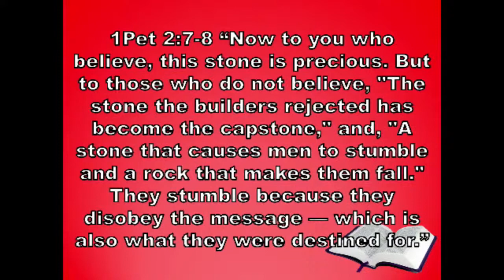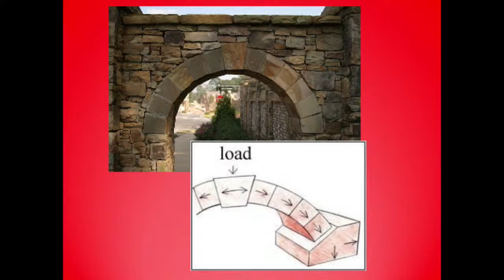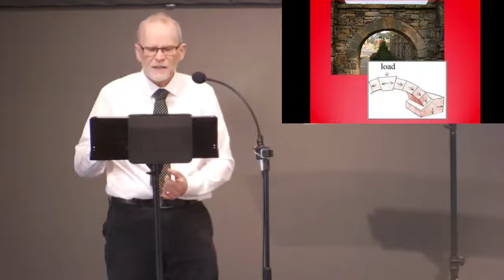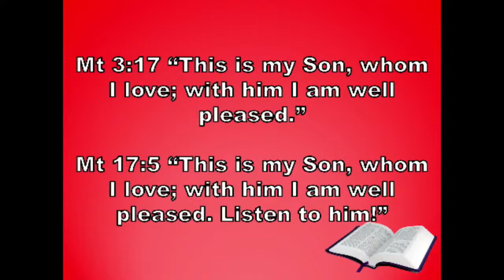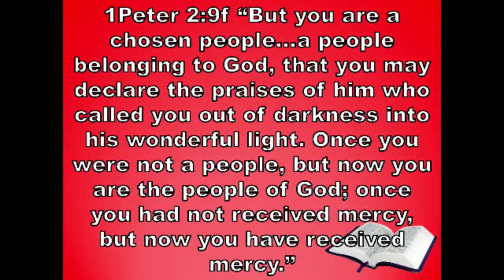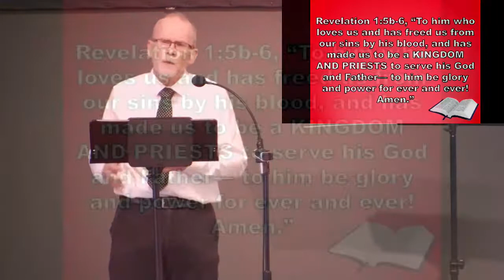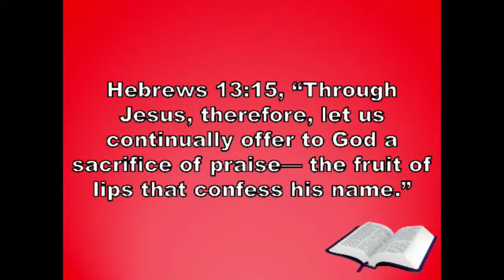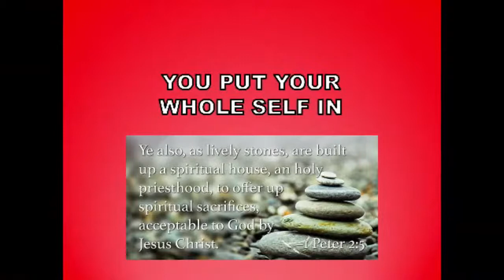"The High Calling of Being a Royal Priesthood"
Pastor Ernest Dow preaching on 1Peter 2:1-10, "The High Calling of Being a Royal Priesthood".
and join us for online worship at 10:30 A.M.
Huron Chapel Evangelical Missionary Church, Auburn, Ontario